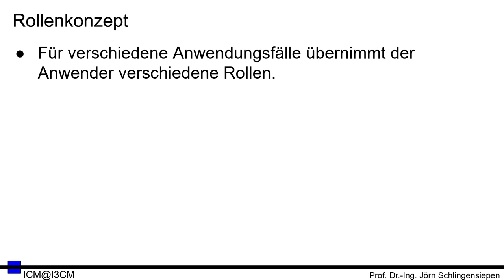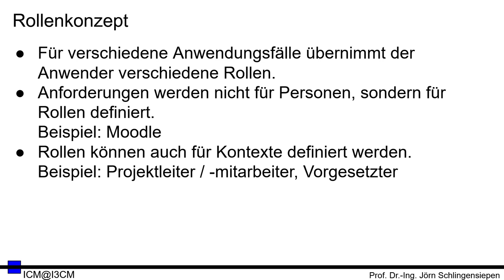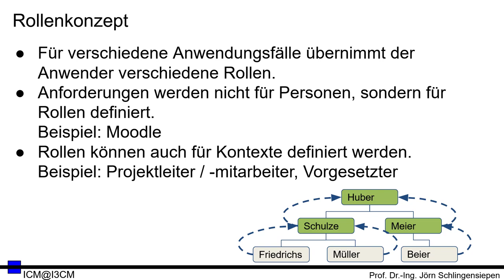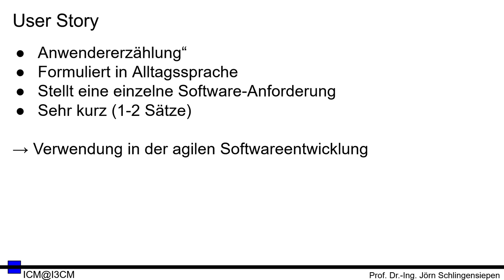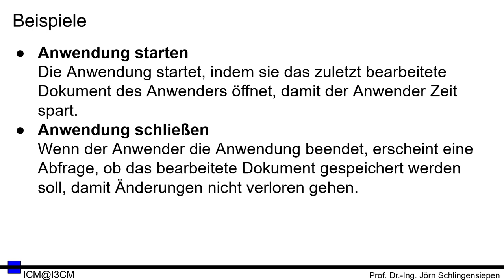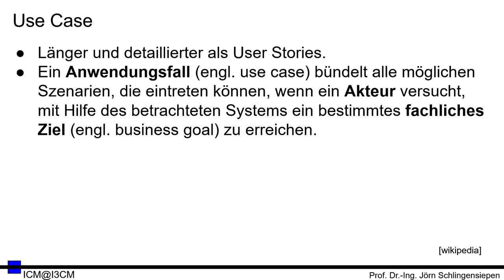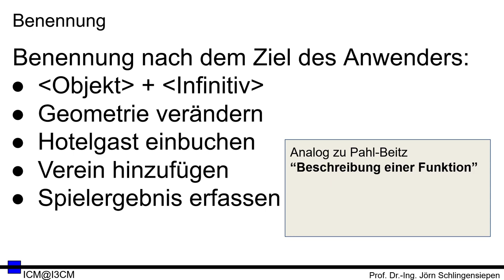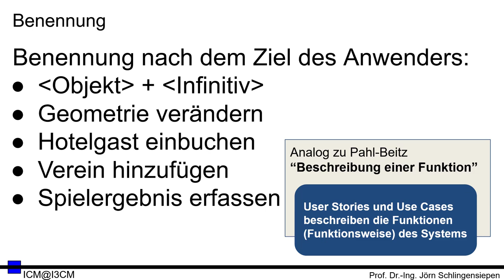[REQ 03] Ermittlung von Anforderungen im Software Engineering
"Inverted class room" - Lernabschnitt im Kapitel "Ermittlung von Anforderungen im Software Engineering" von Prof. Dr.-Ing. Jörn Schlingensiepen